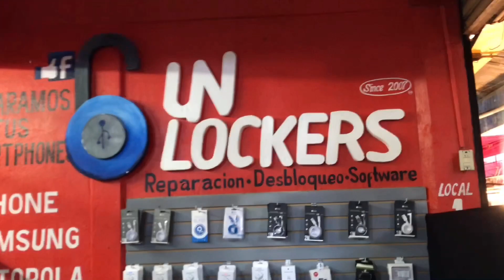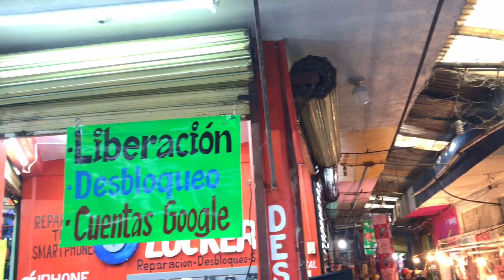Un Día En Mi Trabajo🤠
La vida no es fácil, todos los días son diferentes, mis respetos para toda esa gente que se levanta tan temprano a trabajar ❤️